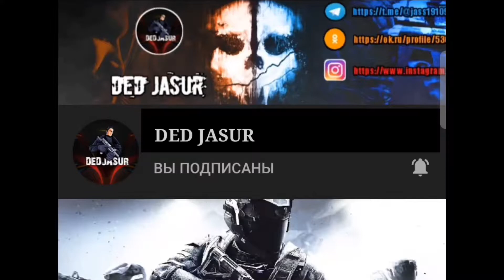KLYUCH BILAN 200 DAMAGE CALL OF DUTY MOBILE UZBEKISTAN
Нравится шутер Call of Duty mobile?

Смотри также видео про обновления, топовые оружие, лучшие сборки на штурмовиков, снайперов и сборки на ПП.